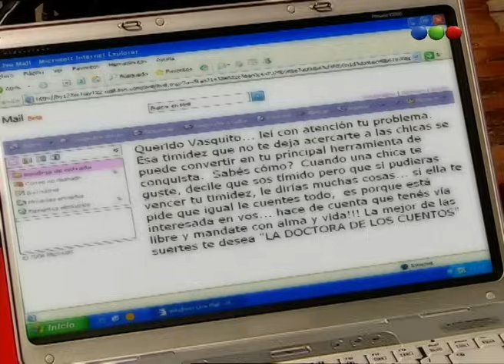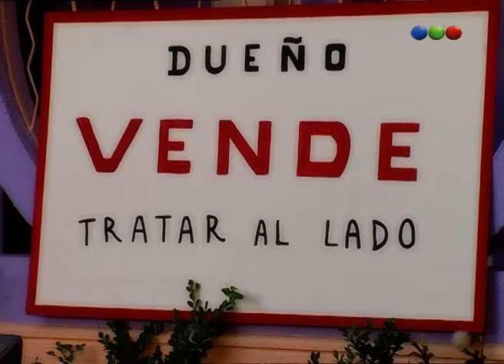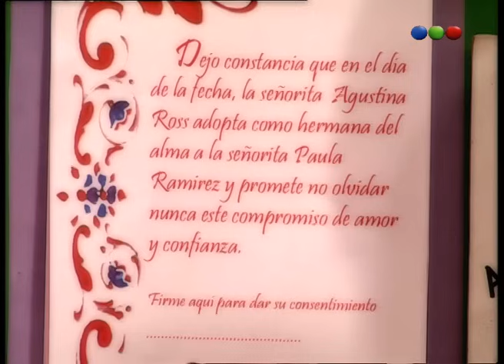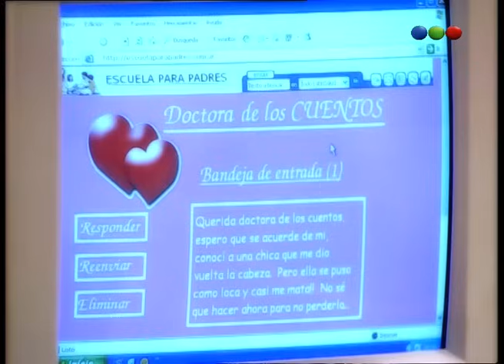Chiquititas (8° Temporada) - Capítulo 166